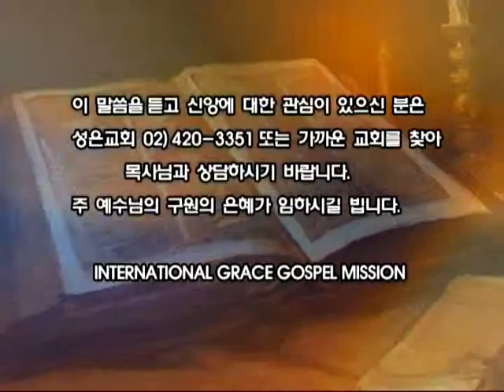장재효목사설교 오직그가아시나니20120905wed.mpg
욥기23장10-17절